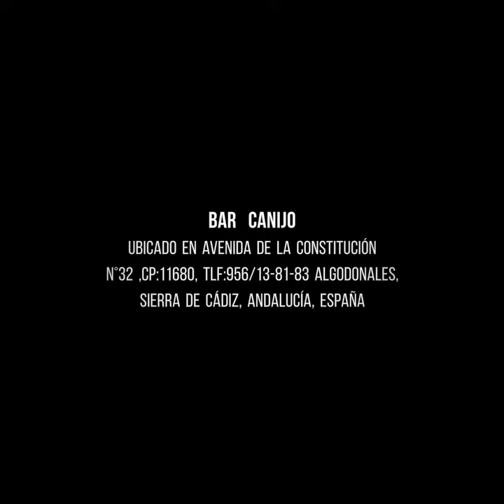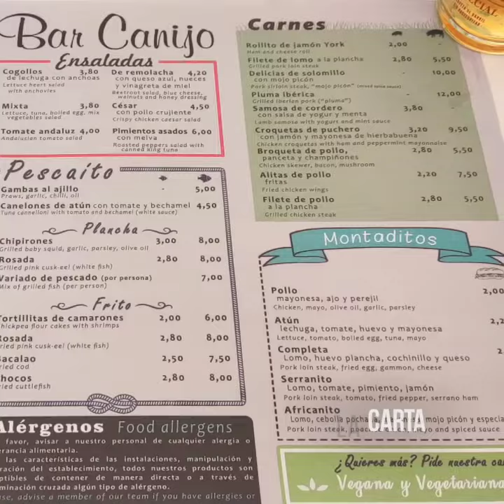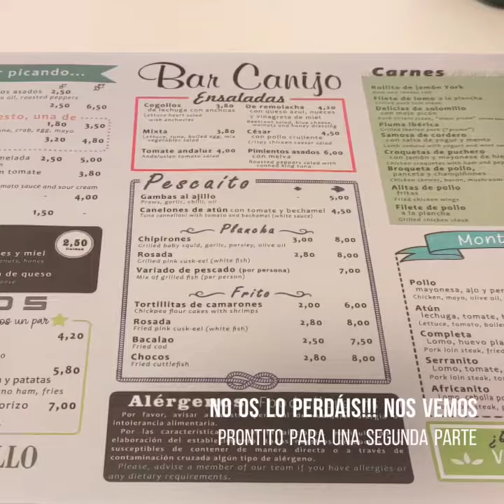⭕NOS VAMOS A UNOS DE LOS PUEBLOS BLANCOS/ ALGODONALES/SIERRA DE CÁDIZ A TAPEAR 1/2PARTE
⭕La primera vez que vamos y nos ha encantado tanto que hemos repetido ..este vídeo es la primera vez que vamos y la primera parte..

🍽️ Buenas os recomiendo en este vídeo un bar de tapas y platos para ir a almorzar y cenar, barato y calidad nos ha encantado y quiero compartilo con ustedes!!

🍽️Os enseño que hemos comido todo compartido entre 2 personas.

🍽️ 0s dejo la cuenta y la carta.

🍽️ Los precios de los platos /tapas.

🎯 La ubicación y teléfono por si necesitáis reservar.

Y EN MI CANAL DE
- YOUTUBE:  LA COCINERA PELIRROJA
*MI CÓDIGO PROMOCIONAL DE LA CAJITA DE DISFRUTABOX: LACOCINERAPELIRROJA
SUSBCRIBETE A MI CANAL
                  Y
PARA MAS ACTUALIZACIÓN Y COMUNICAROS CUANDO SUBO Y DE QUE TRATA EL VIDEO QUE VOY A SUBIR. !!
SUBSCRIBIRSE A MIS CANALES !!!